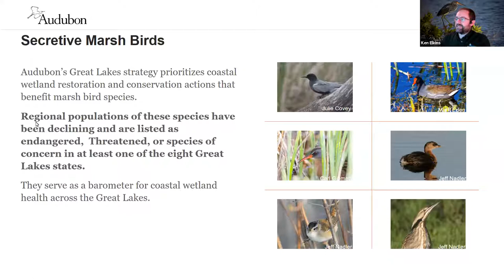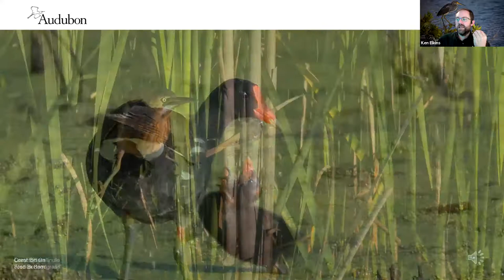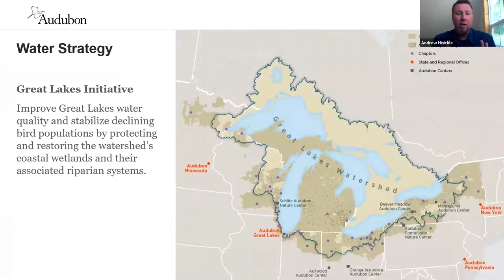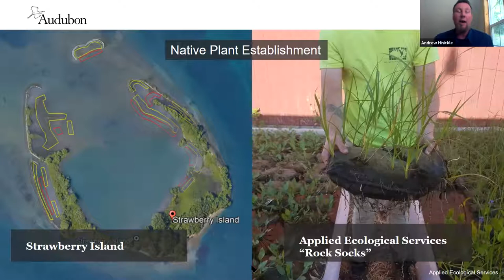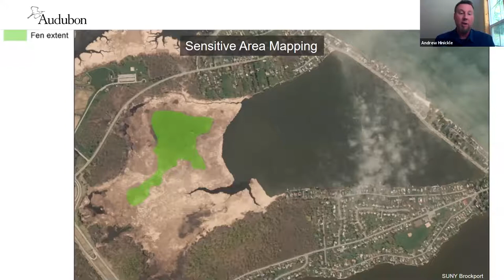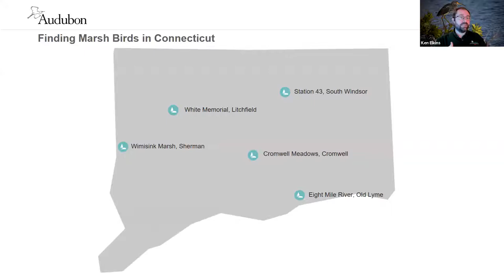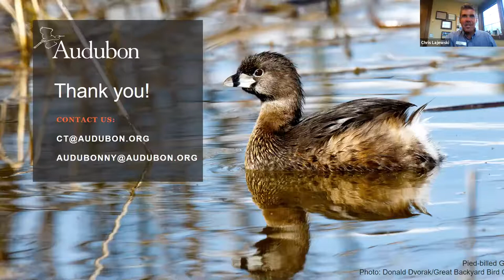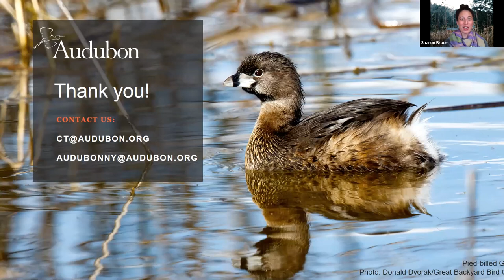An Inside Look: Marsh Birds and Healthy Wetlands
Experts from the Audubon Connecticut and Audubon New York team discuss healthy wetland ecosystems and why they're critical for resident and migratory bird species. Learn the secrets behind "secretive marsh birds" and other wetlands wildlife and how our on-the-ground work improves water quality and restores their habitat.